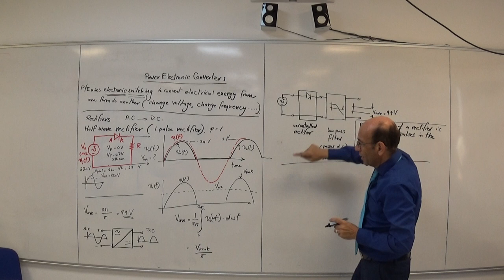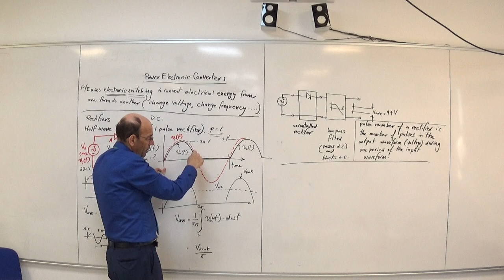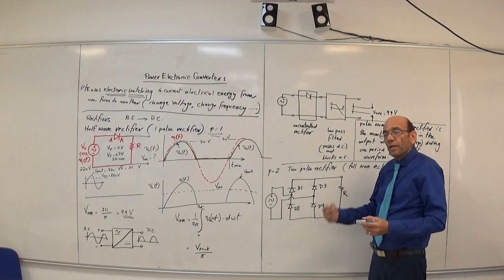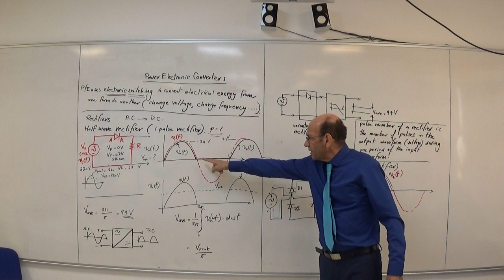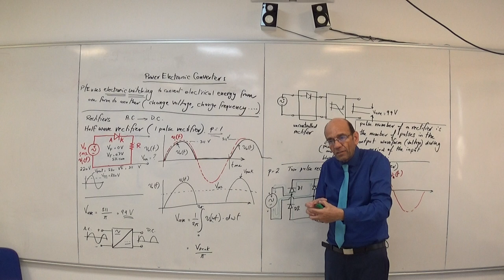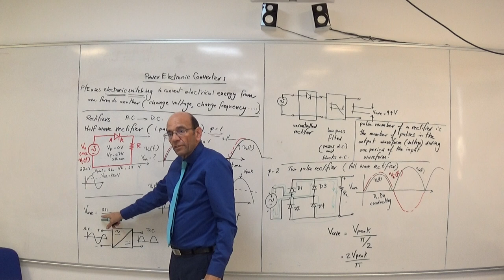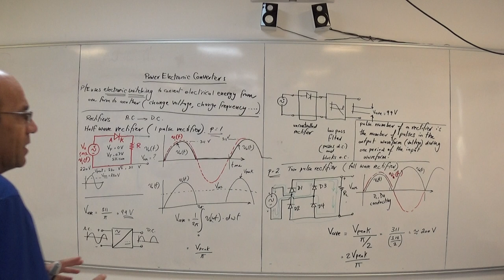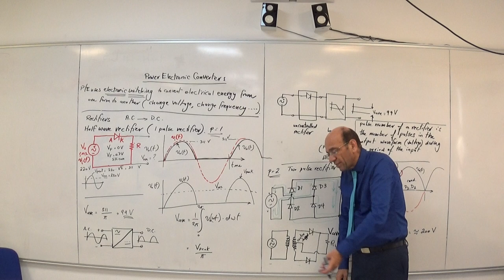The Definition of the Pulse Number of a Rectifier and Two Pulse (or full wave) rectifier 27/7/2022